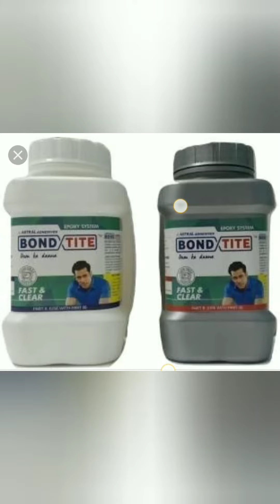door frame fitting before plaster | प्लास्टर करने से पहले हम दरवाजे की फ्रेम पहले क्यों लगाते हैं.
Shankar jadav